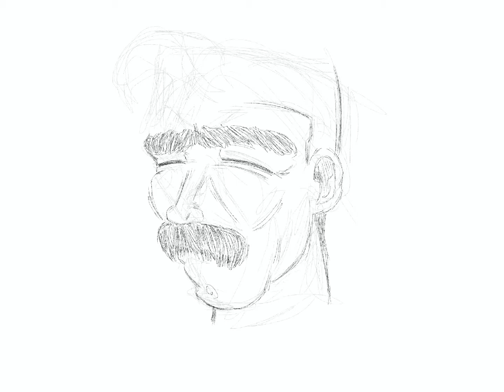More random person time lapse art.